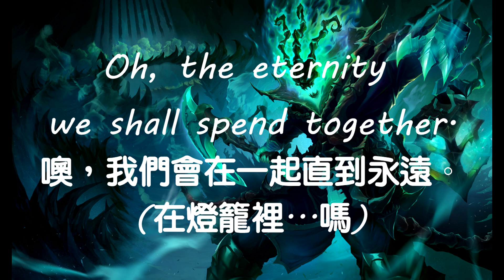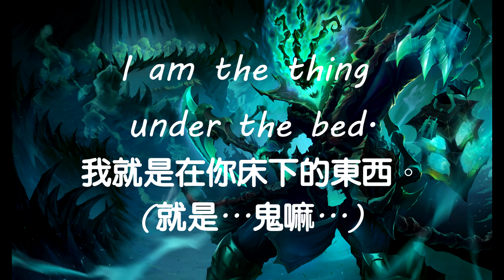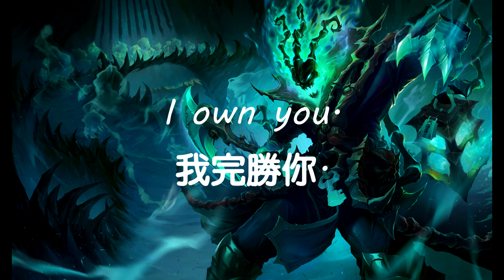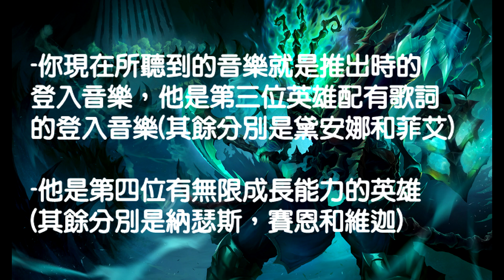英雄聯盟LOL -瑟雷西不負責任語音翻譯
我的電單車呢 :(...

**如果你有哪個英雄想做翻譯可以留言告訴我**

翻譯有錯請告知。